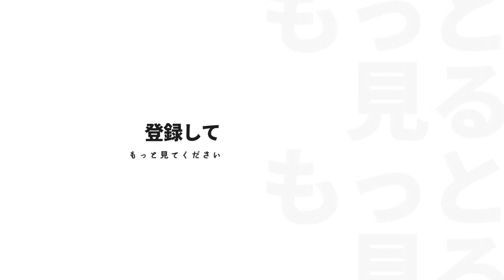【つぐのひ】有名で大人気の日常浸食リアルホラーを初見でやってみた【第一話】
つぐのひというゲームです。
ただただ真っ直ぐ進むだけなのに絶妙な怖さ！ごゆっくりお楽しみください・・・